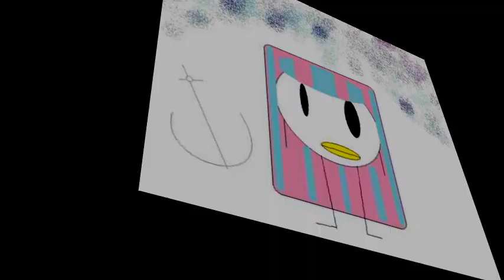【UTAUカバー】ダメだダメだとつぶやきながらも改・薔薇ブルーミニアンカー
ust: denpapa